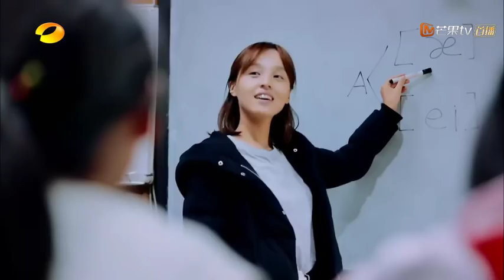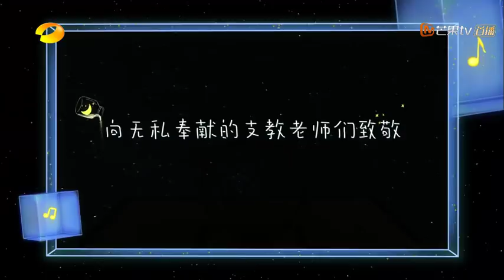《让世界听见》精彩看点：汪峰cut：章子怡露面！夫妇二人为老师筹备惊喜 Hear Us【湖南卫视官方频道】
节目简介：原创音乐公益真人秀节目《让世界听见》，由两位明星支教老师汪峰、蔡国庆走进大山，带领音乐教学帮手陪伴孩子们生活、学习，用组建合唱团的形式，帮助孩子们接触正规的音乐教学，实现孩子们将歌声唱出大山，让世界听见的终极梦想。